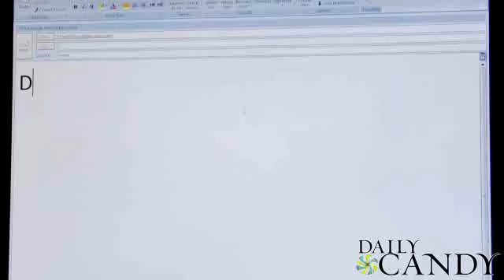Are Packs of Women a Guy Repellent?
Going out in groups makes us ladies feel more confident. But how does it make male onlookers feel?